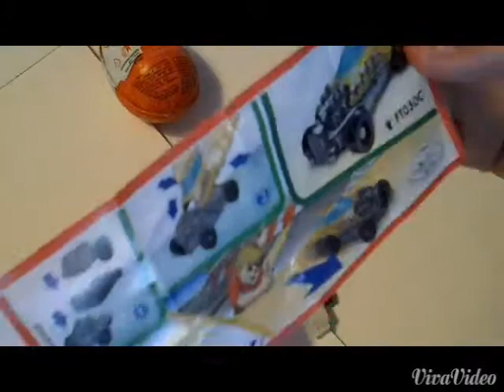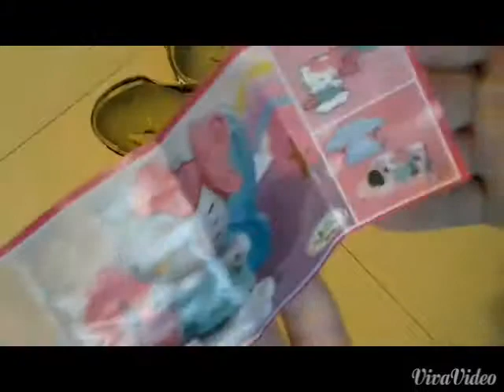Открываем киндеры!Kinder surprise!2 киндера!